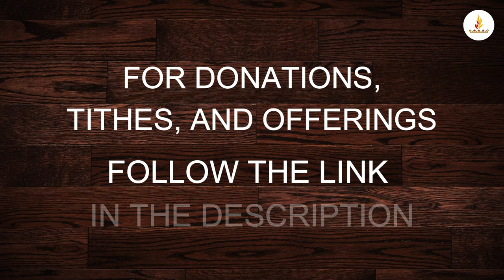Dr. Etienne Blom - Positioning your Being | SHAMMAH CHURCH